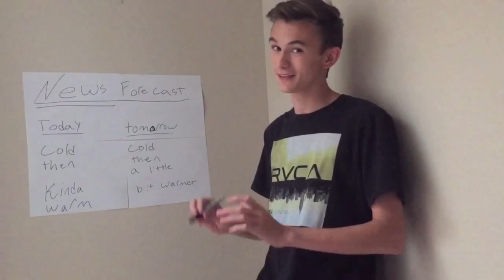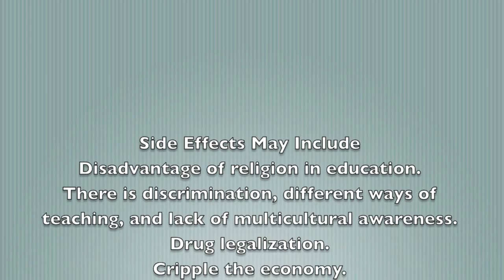The Constitutionalist Party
School Project about the Constitution Party